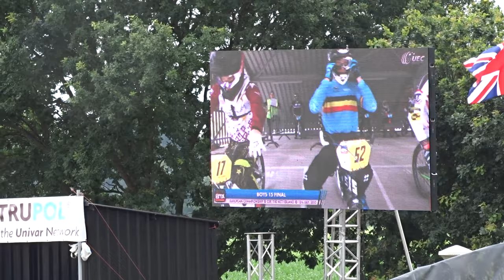2015 07 12 EK BMX Erp finale 02 Boy 15